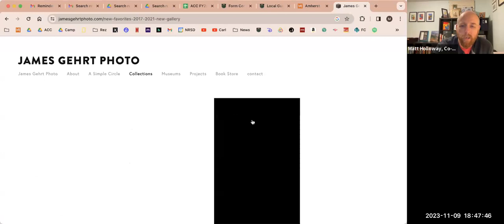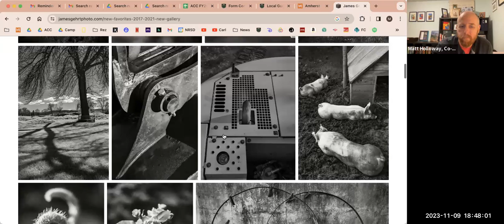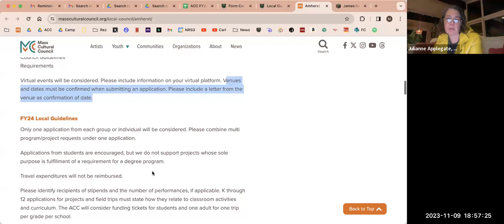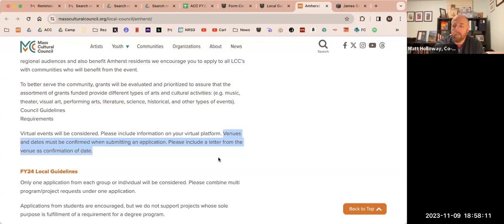Cultural Council Nov 9, 2023